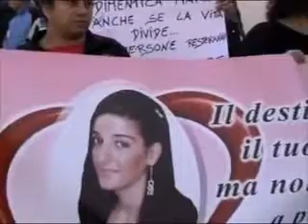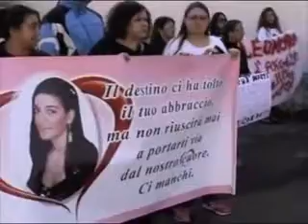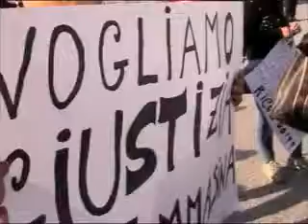Corteo per Tommasina ed Eleonora. Rabbia e dolore